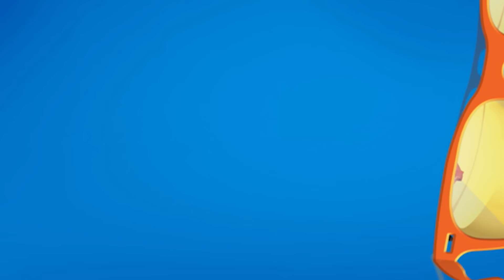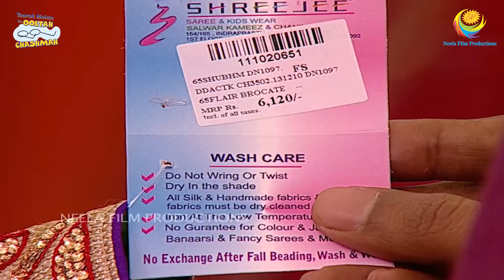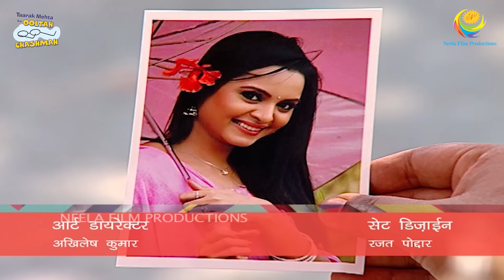Popatlal ka Love Triangle! I FULL MOVIE | PART 3 I Taarak Mehta Ka Ooltah Chashmah Ep 1295 to 1297